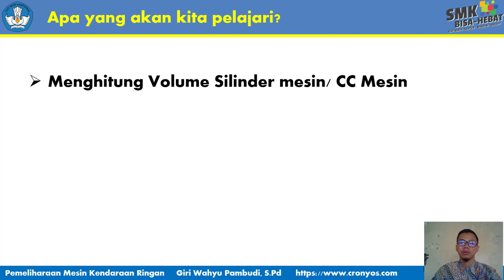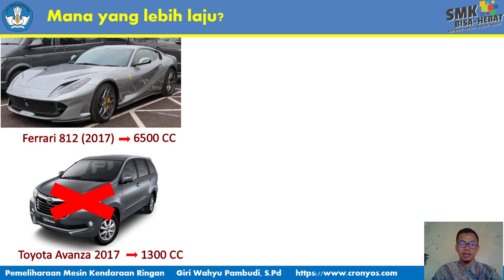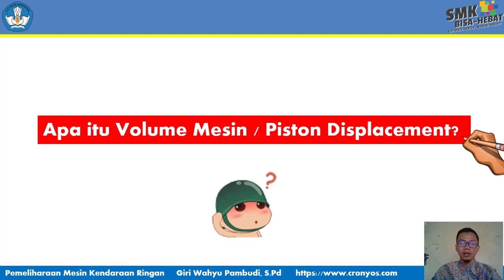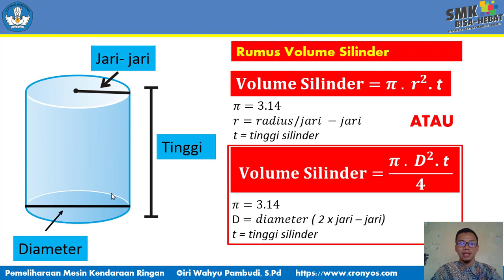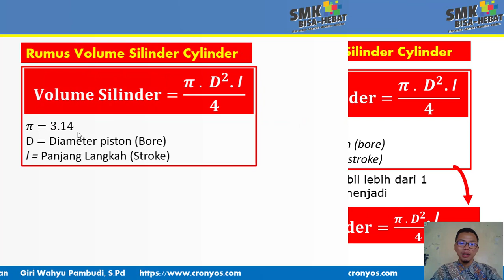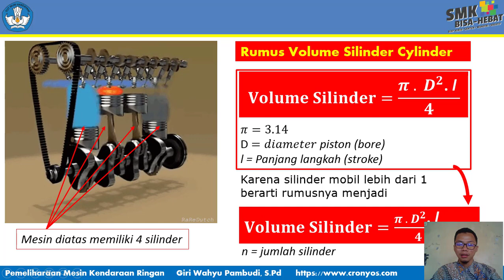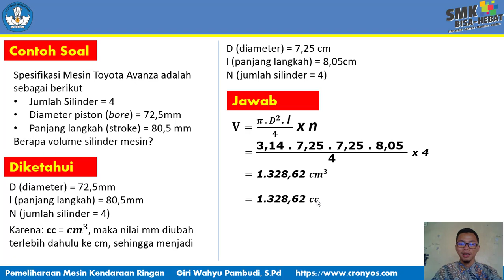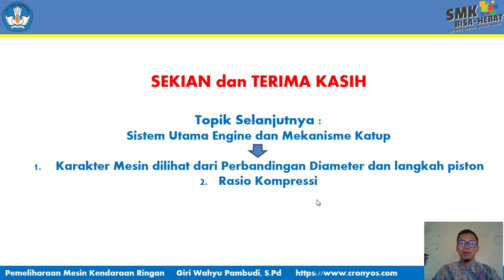MATERI PMKR #4 Cara Menghitung Volume / CC Mesin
Pada Materi kali kita akan belajar bersama tentang "Bagaimana Cara Menghitung CC Mesin"